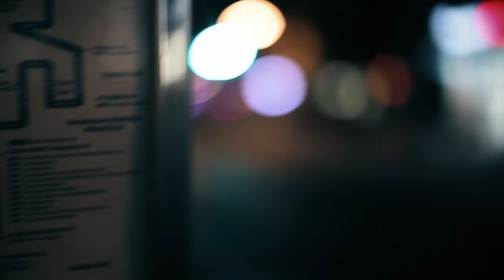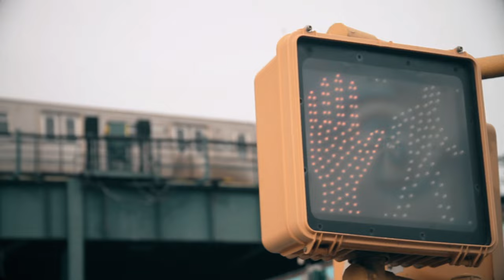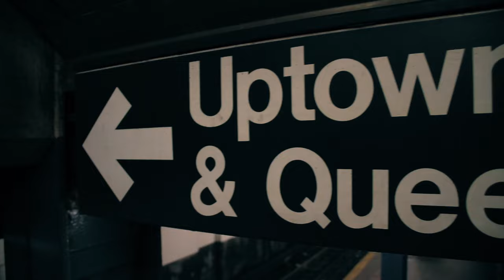Donny McCaslin - Landsdown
The bold, relentless second single from Donny McCaslin - featuring Tim Lefebvre (bass) & Mark Guiliana (drums)

Donny McCaslin - sax and alto flute
Tim Lefebvre - bass
Mark Guiliana - drums
Sara Caswell - Violin
Joyce Hammann - violin
Lodi Martin - viola
Jody Redhage-Ferber - cello

Video by Gildas Boclé